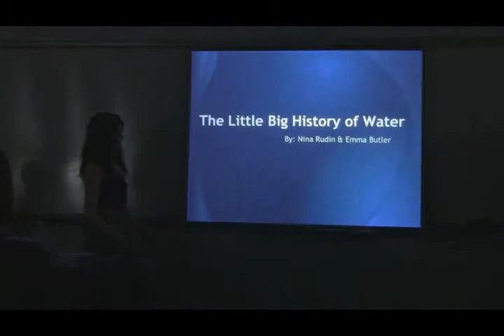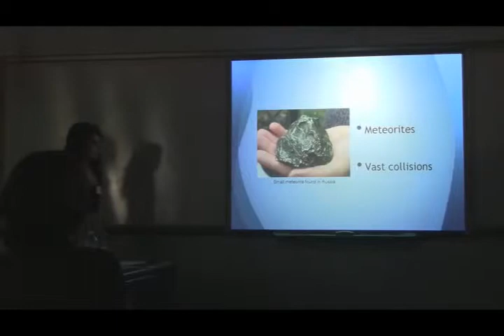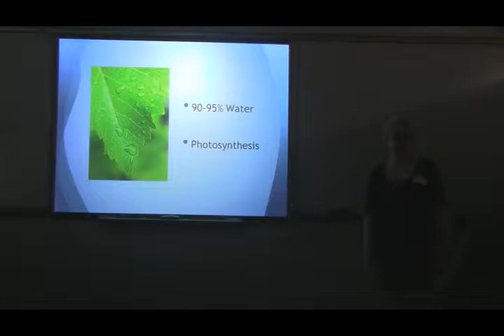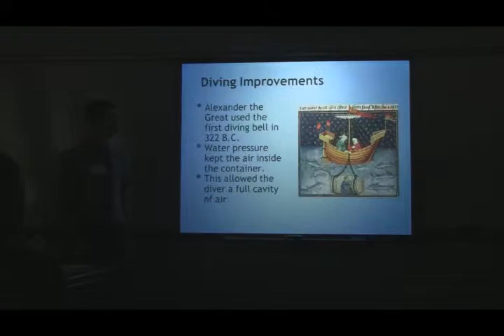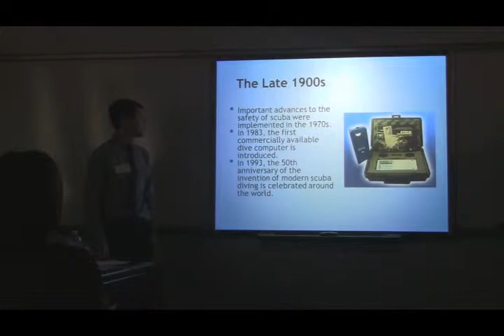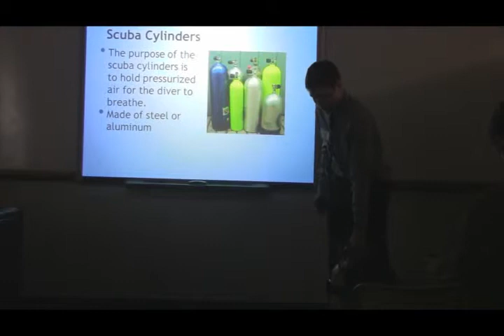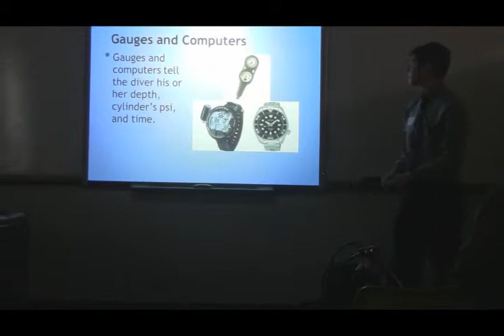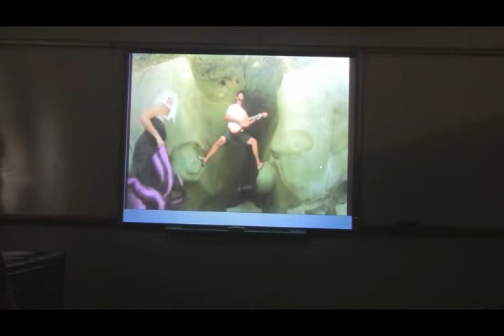Big History: Water and Scuba